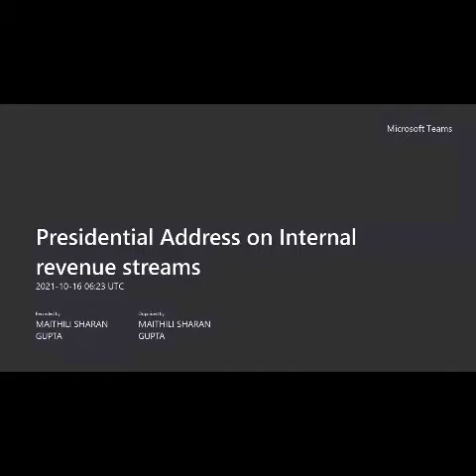VIRAAT SWAROOP EP 13 PART 3